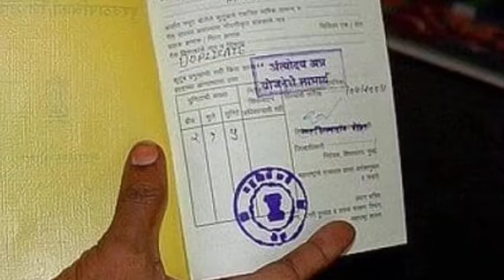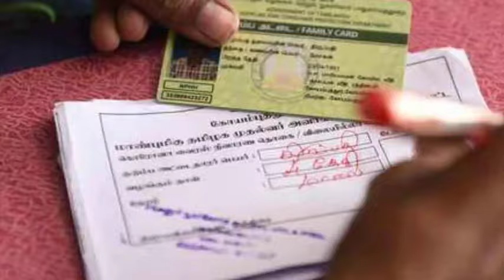20 जुलाई का मौसम | today weather update, cold wave, Mausam ki jankari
drknews 13 जुलाई का मौसम | today weather update,Mausam ki jankari,cold wave,

उत्तर प्रदेश मौसम विभाग
मौसम विभाग उत्तर प्रदेश
यूपी मौसम विभाग
आज का मौसम उत्तर प्रदेश
आज 13 जुलाई 2024 का मौसम
Lucknow weather
lucknow weather today
lucknow weather report
uttar pradesh weather
uttar pradesh weather report
uttar pradesh weather today
up weather report
up weather today
today
wd
imd

Uttar Pradesh Weather उत्तर प्रदेश मौसम 13 July 2024 Lucknow Weather mosam ki jankari

1. kanpur weather
2. lucknow weather
3. weather kanpur uttar pradesh
4. weather lucknow uttar pradesh
5. uttar pradesh weather
6. aligarh weather
7. allahabad weather
8. amroha weather
9. bareilly weather
10. bijnor weather
11. etawah weather
12. farrukhabad weather
13. gonda weather
14. gorakhpur weather
15. hathras weather
16. jaunpur weather
17. kannauj weather
18. kanpur weather today
19. lucknow weather today
20. mathura weather
21. meerut weather
22. moradabad weather
23. muzaffarnagar weather
24. najibabad weather
25. pilibhit weather
26. saharanpur weather
27. sambhal weather
28. shahjahanpur weather
29. varanasi weather
30. weather aligarh uttar pradesh
31. weather bareilly uttar pradesh
32. weather ghaziabad uttar pradesh
33. weather in varanasi today
34. weather jhansi uttar pradesh
35. weather mathura uttar pradesh
36. weather moradabad uttar pradesh
37. weather muzaffarnagar uttar pradesh
38. weather today agra
39. weather today gorakhpur
40. weather tomorrow lucknow
41. lucknow weather
42. lko temperature
43. lko weather
44. lucknow temperature
45. weather lucknow uttar pradesh
46. lko weather today
47. lucknow forecast
48. lucknow weather forecast
49. lucknow weather forecast 12 days
50. lucknow weather report
51. lucknow weather today
52. weather tomorrow lucknow
53. 15 days weather lucknow uttar pradesh
54. accuweather lucknow
55. lucknow weather 15 days
56. lucknow weather 14 days
57. lucknow weather forecast 30 day
58. lucknow weather forecast 20 days
59. lucknow weather forecast 7 days
60. lucknow weather today rain
61. lucknow weather tomorrow
62. rain forecast in lucknow
63. rain in lucknow
64. tomorrow weather lucknow
65. weather lucknow uttar pradesh 30 days
66. wind speed in lucknow
67. आज का मौसम उत्तर प्रदेश
68. उत्तर प्रदेश मौसम
69. आज का मौसम उत्तर प्रदेश 2024
70. उत्तर प्रदेश का मौसम
71. कल उत्तर प्रदेश में बारिश होगी
72. बाबतपुर वाराणसी मौसम विभाग
73. मानसून उत्तर प्रदेश
74. मौसम लखनऊ उत्तर प्रदेश
75. मौसम विभाग उत्तर प्रदेश
76. मौसम विभाग बारिश उत्तर प्रदेश
77. मौसम हर्रैया उत्तर प्रदेश
78. weather अलीगढ उत्तर प्रदेश
79. weather आज़मगढ़ उत्तर प्रदेश
80. weather कासगंज उत्तर प्रदेश
81. weather गोण्डा उत्तर प्रदेश
82. weather गोरखपुर उत्तर प्रदेश
83. weather जौनपुर उत्तर प्रदेश
84. weather पीलीभीत उत्तर प्रदेश
85. weather बदायूँ उत्तर प्रदेश
86. weather बरेली उत्तर प्रदेश
87. weather बिजनौर उत्तर प्रदेश
88. weather मुज़फ़्फ़र नगर उत्तर प्रदेश
89. weather लखनऊ उत्तर प्रदेश
90. weather सम्भल उत्तर प्रदेश
91. weather सिद्धार्थनगर जिला उत्तर प्रदेश
92. weather सीतापुर उत्तर प्रदेश
93. weather सुल्तानपुर उत्तर प्रदेश
94. weather हरदोई उत्तर प्रदेश

95. उत्तर प्रदेश का मौसम विभाग
96. उत्तर प्रदेश के मौसम का हाल
97. उत्तर प्रदेश मानसून
98. उत्तर प्रदेश मौसम का हाल
99. उत्तर प्रदेश मौसम विभाग
100. बारिश मौसम विभाग up
101. मौसम अपडेट उत्तर प्रदेश
102. मौसम उत्तर प्रदेश
103. मौसम एटा उत्तर प्रदेश
104. मौसम का हाल उत्तर प्रदेश
105. मौसम गोरखपुर उत्तर प्रदेश
106. मौसम चित्रकूट जिला उत्तर प्रदेश
107. मौसम तुलसीपुर उत्तर प्रदेश
108. मौसम दुदही उत्तर प्रदेश
109. मौसम नेटवर्क उत्तर प्रदेश
110. मौसम नेटवर्क उत्तर प्रदेश 2024